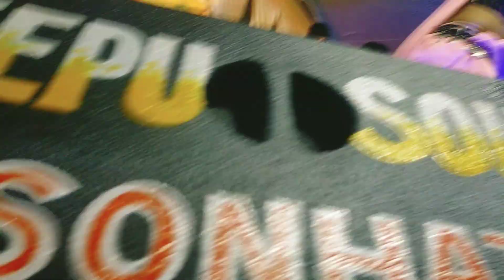Sumit devgan cg stag show anandpur,tana tan turi